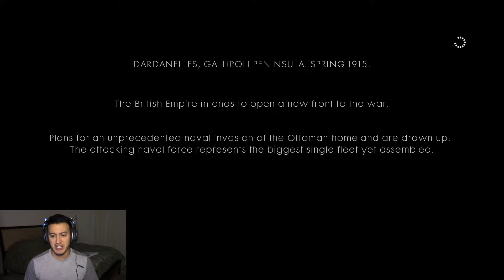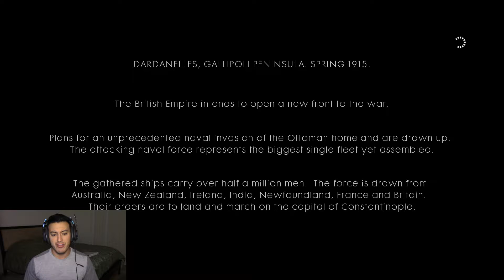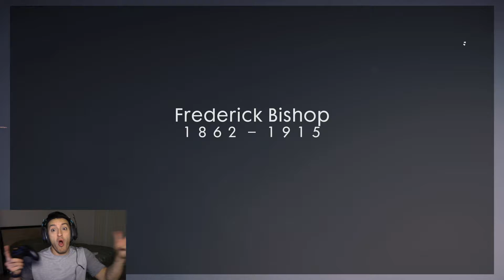Battlefield 1 Gameplay Walkthrough | Part 9 | The Runner : Cape Helles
Battlefield 1 Gameplay Walkthrough | Part 9 | The Runner : Cape Helles , Whats going on guys hope you enjoy this video! Sorry about the audio it got a little messed up but should be fine.

Livestar: Thechinosuave - Download on your mobile device to catch me live every thursday 7PM THIRSTY THURSDAY